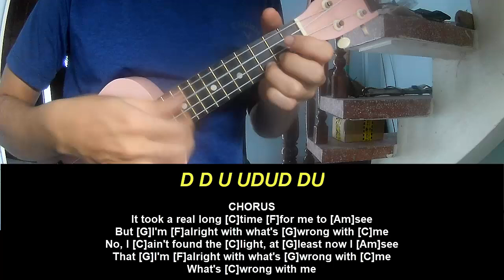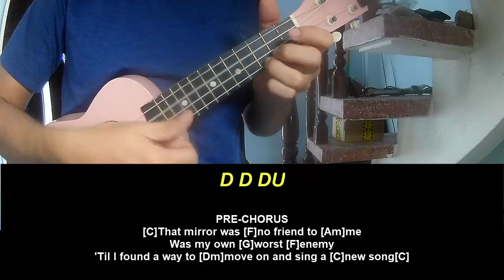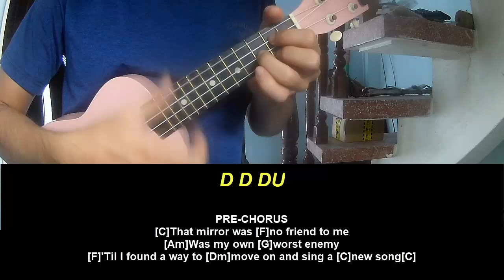Ukulele Tutorial Jelly Roll What's Wrong With Me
Today, I will share with you Ukulele Tutorial Jelly Roll What's Wrong With Me